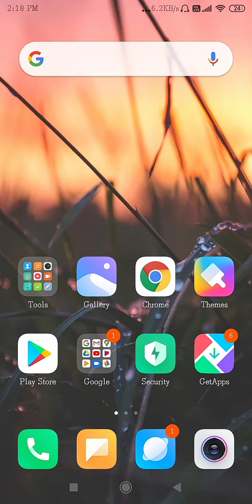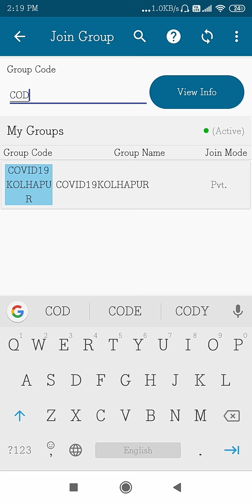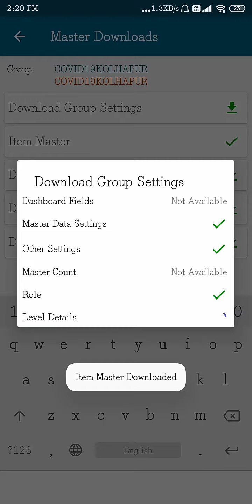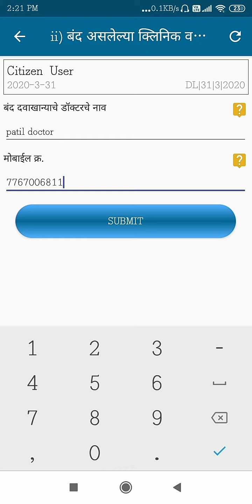CORONA COVID19 kolhapur district form filling process